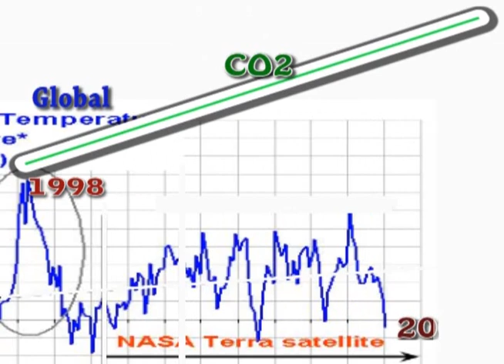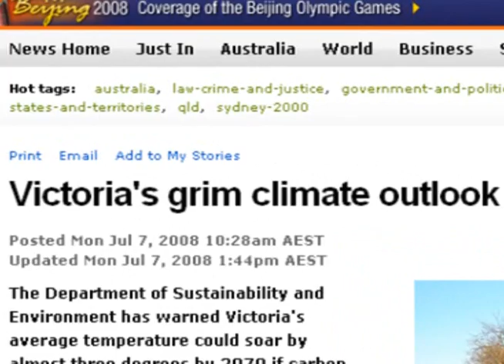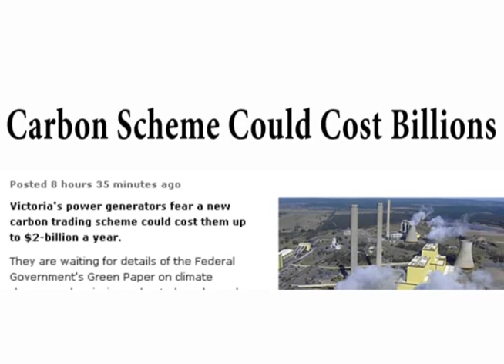Global warming humour - music - B4 it goes wrong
A cheeky look at the global warming issue - written & sung by SHISHA